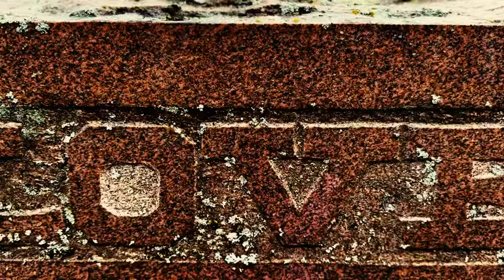Darren Roy Clarke feat. Kerri Ough - Dirty Face and a Broken Screen [Official Music Video]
Words & Music - Darren Roy Clarke

Darren Roy Clarke - Vocals, Guitar
Kerri Ough - Vocals
Ryan Weber - Upright bass & bow

Recording Studio: In Record Time
Produced by: James McKenty
Engineered by: James McKenty
Mixed by: Harris Newman

Video by: Kevin Drew